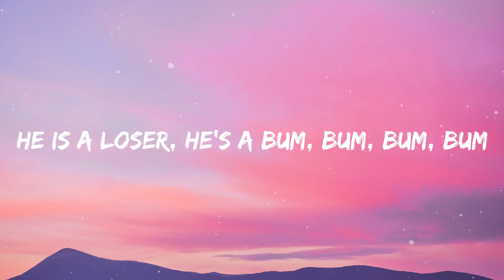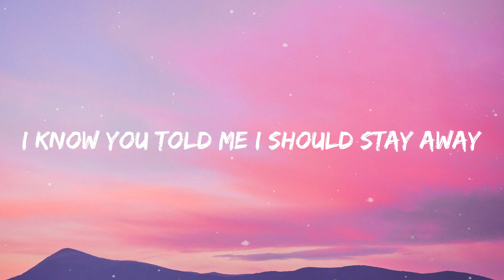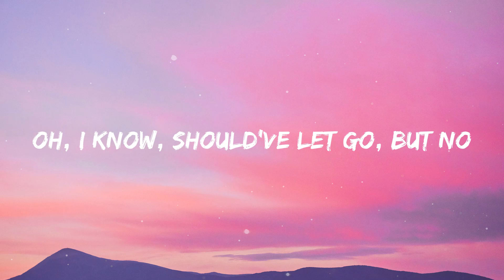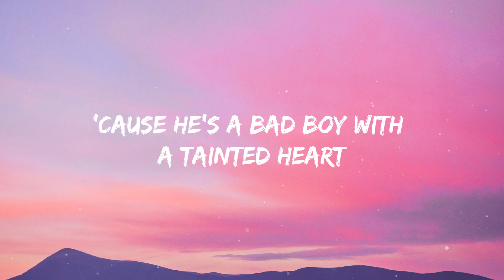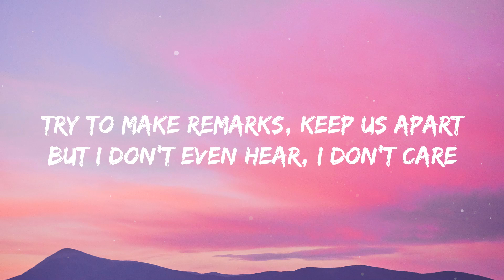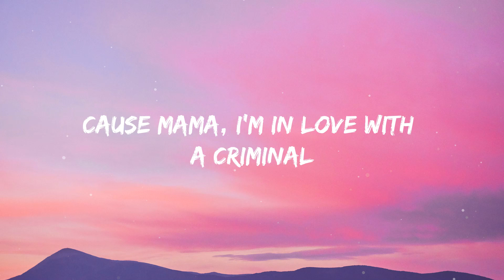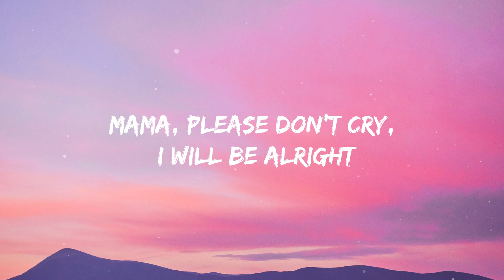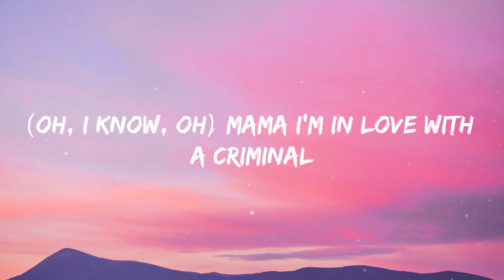Britney Spears - Criminal (Lyrics)